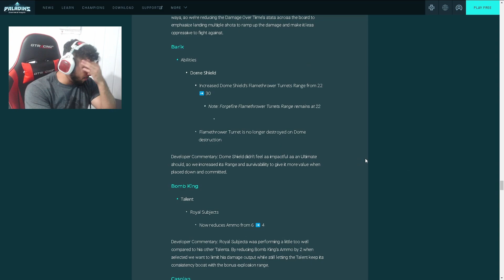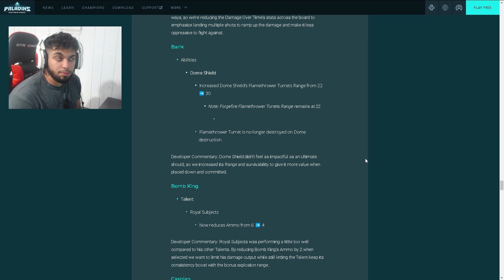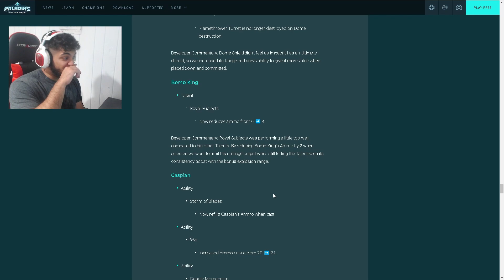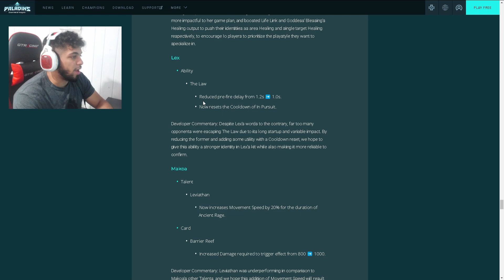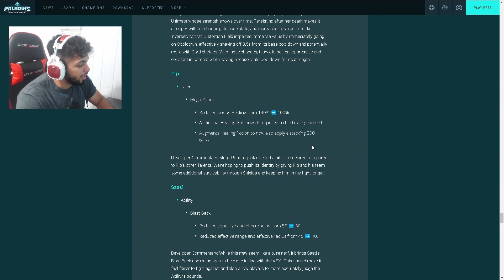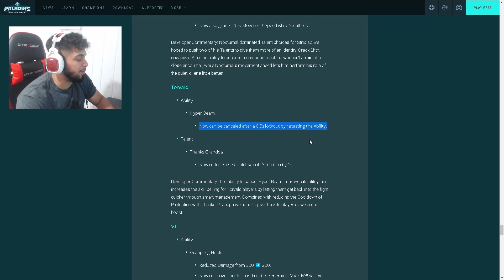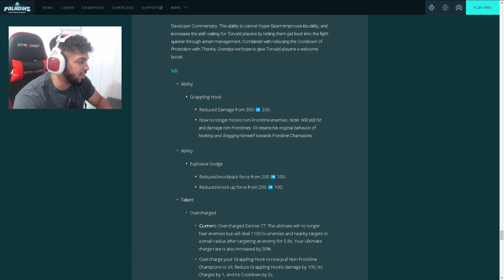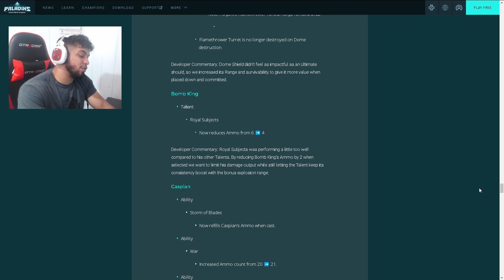Apxche's Take On Last Remains Patch Notes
my thoughts on this short patch notes please let me know what you guys think as well